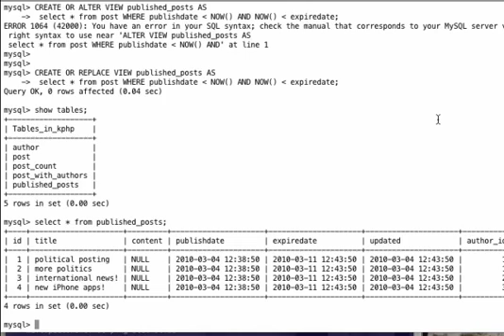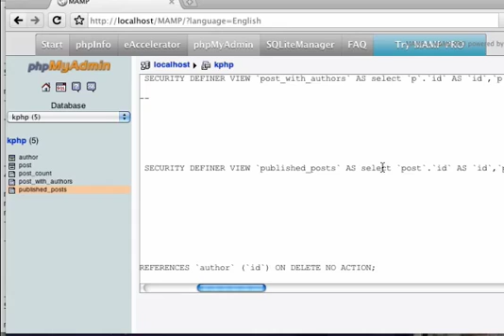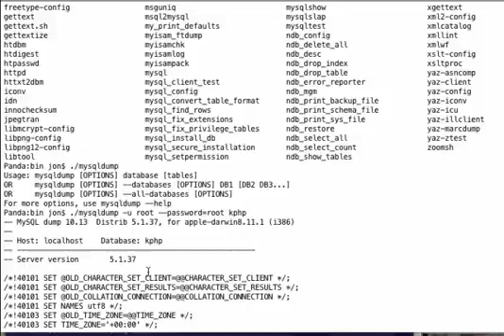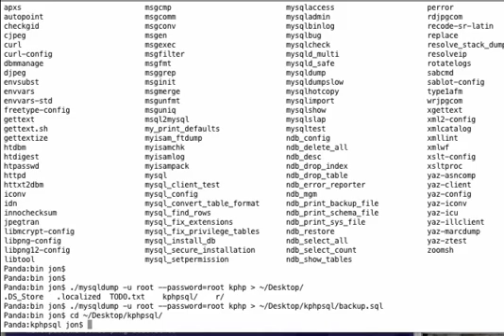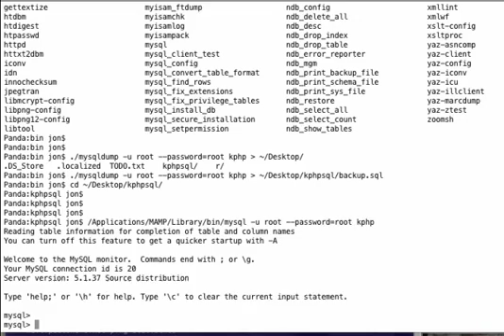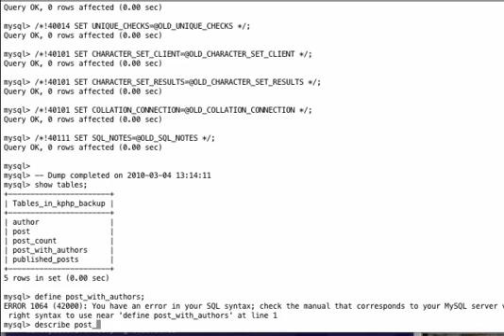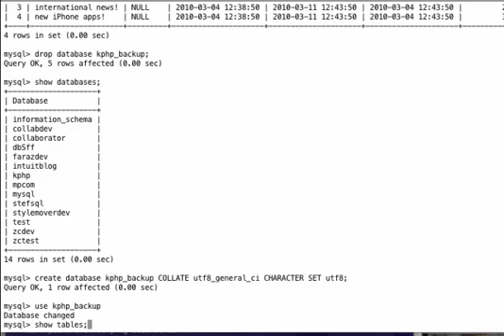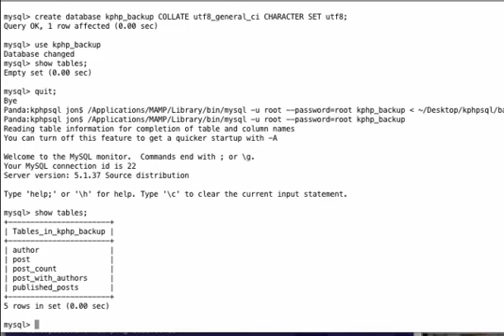MySQL Advanced - Backup & Restoring Databases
In this important video tutorial from our Advanced MySQL course, we show you how to do backups and restore your data with the help of the MySQL Dump function!